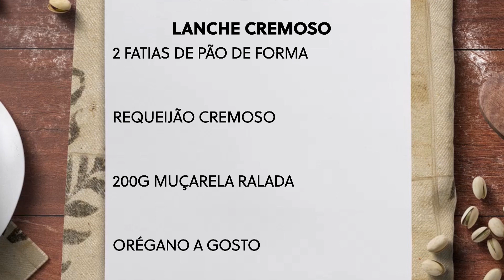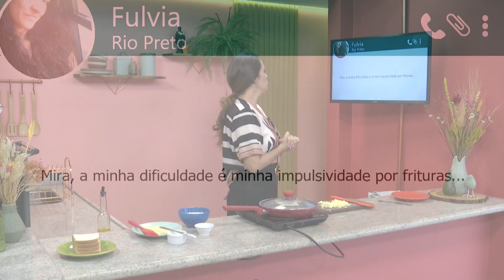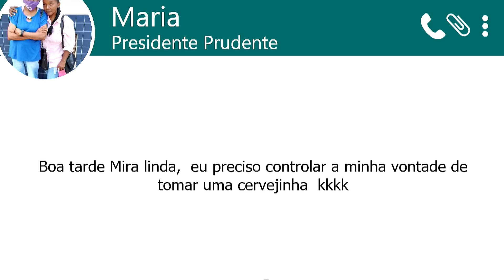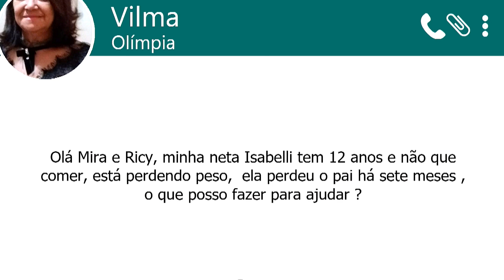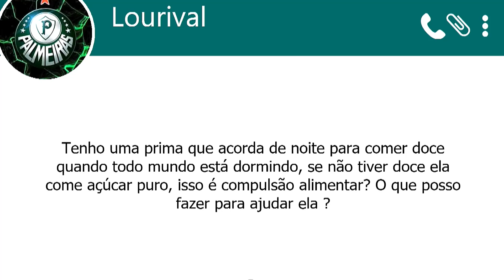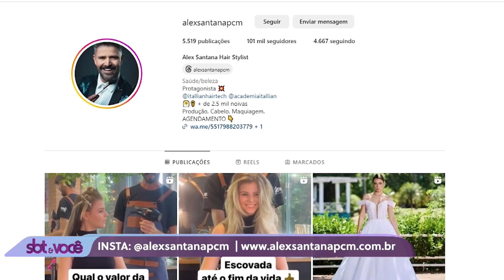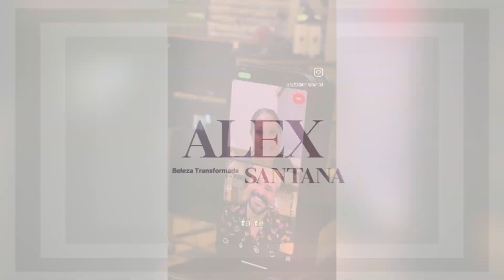SBT e Você - (06-03-2024)